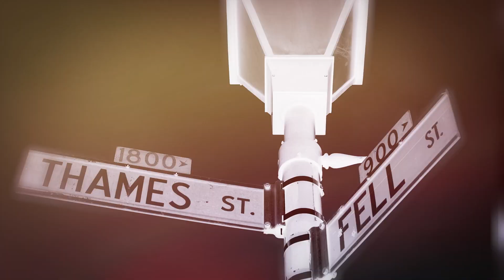MPT TVPSA SPANISH NEWURL 1 (120723)